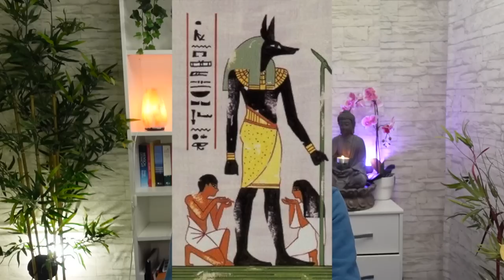LYRA - LYRIANOS - AS 12 CARACTERÍSTICAS DESTES SERES ESTELARES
VOCÊ É UMA SEMENTE ESTELAR? Quais são as 12 características dos Lyrianos ?
MOMENTOS QUINTA DIMENSÃO
Um momento em que você sai da terceira dimensão e se conecta com o ser multidimensional que você é.

Você sabe o que é uma semente estelar?
Mesmo que sua alma seja 100% terráquea, você também é um ser multidimensional com um carimbo do planeta Terra ou de outras estrelas no seu passaporte galático.
Veja as características de um lyriano, para ver se você se identifica.